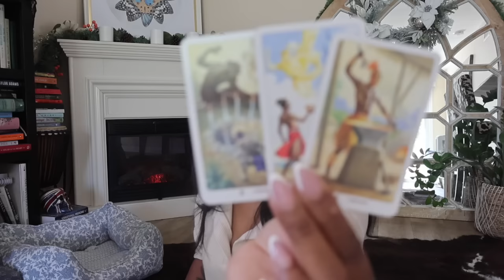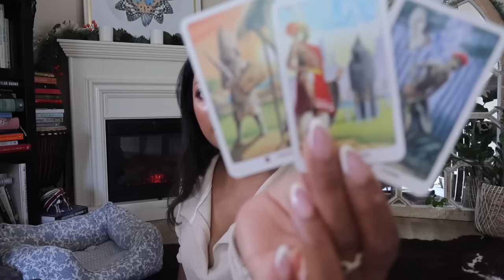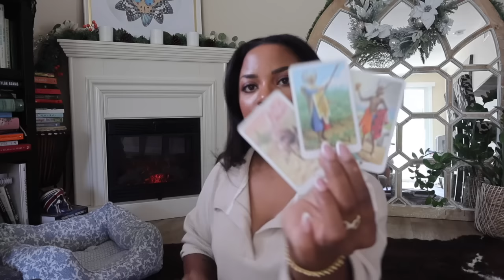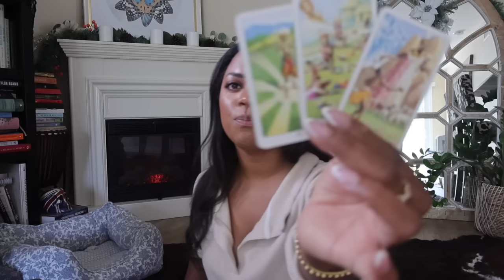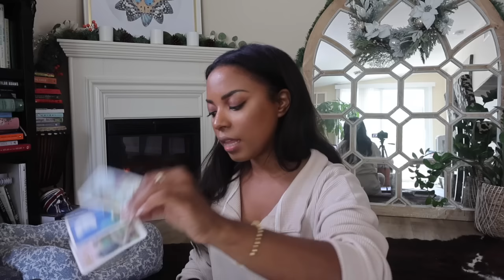Astrology Report ✨💕🌒 Mercury Rx, Jupiter Uranus Conjunction?! 🌔👁️✨ April 1 - 7 / Tarot & Astrology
Jessica Alexandria
76 4th St N  Box 2165